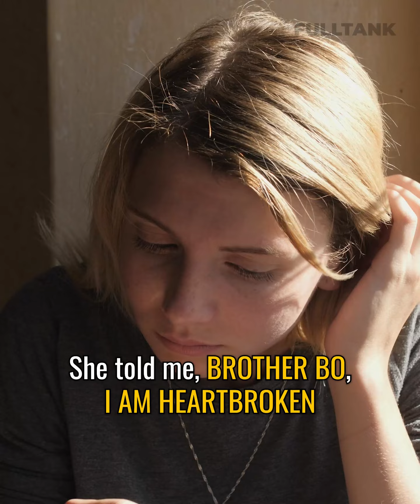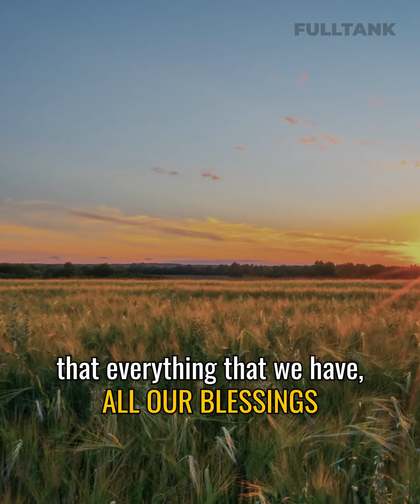FULLTANK FRIDAY: What Is Causing Your PAIN?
Are you in pain right now? My dear friend, if you are, then please listen to this message.

PS. Do you want to grow your finances but don’t know how?

For the past 15 years, I’ve received a lot of “thank yous” from so many TrulyRichClub members because once upon a time, they were stuck in their finances but through the club, they learned how to invest and they’re on their way to financial freedom.

If you want to grow your finances and reach your financial dream, go now.

Once you’re a member, you can attend our Quickstart Workshop on how to start this journey. Join us now!